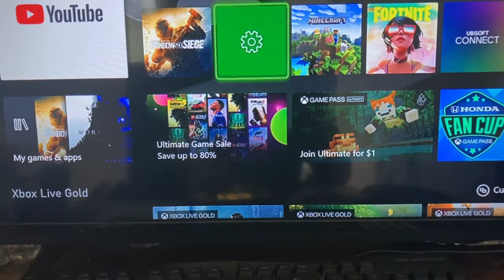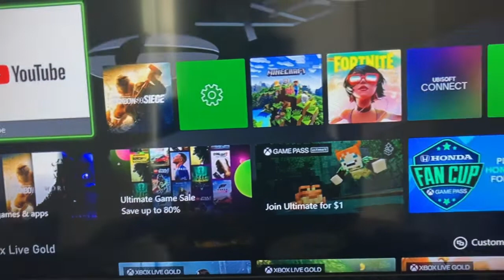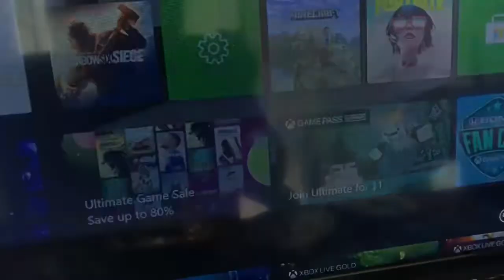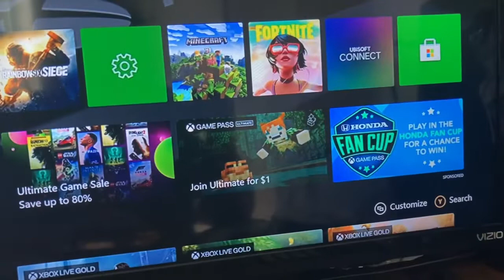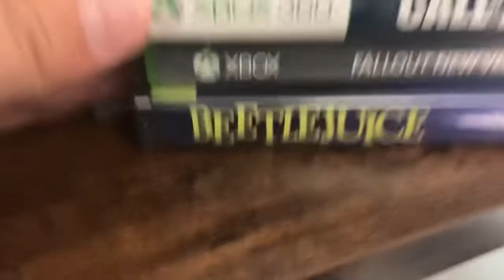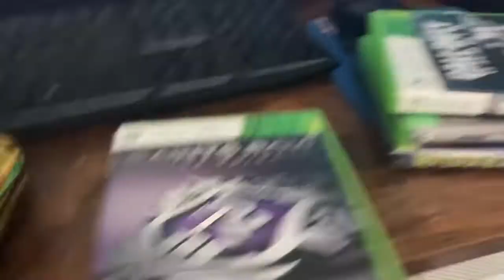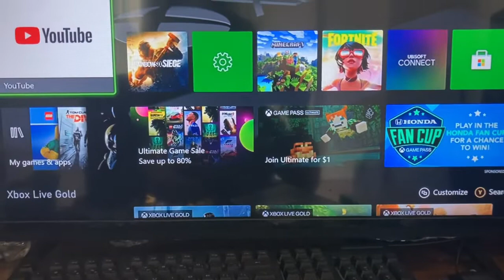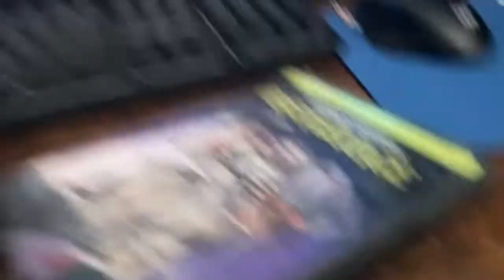Putting random Xbox 360 games ￼￼in my Xbox 1